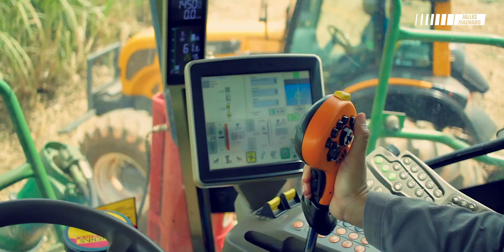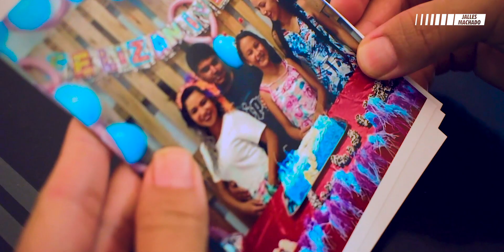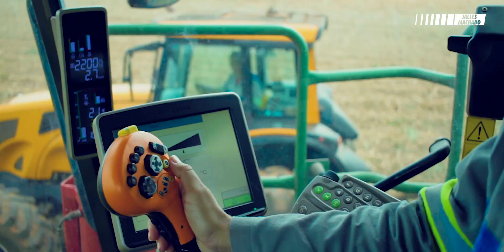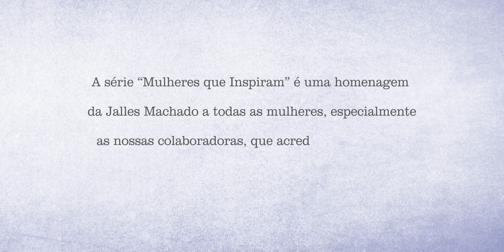Elaine | Mulheres que Inspiram #2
No segundo episódio da série “Mulheres que Inspiram” vamos contar a história da nossa colaboradora Elaine Rodrigues, que é Operadora de Colhedora. Confira!